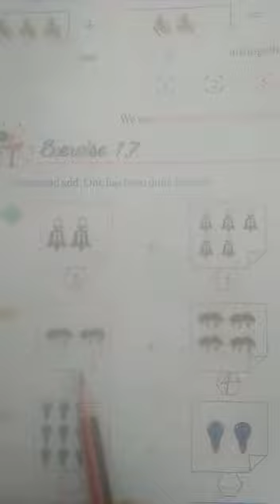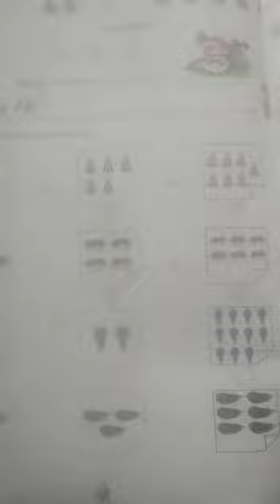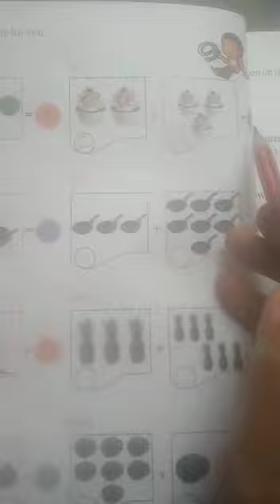Class-01 Subject- Math's Ex-1.7